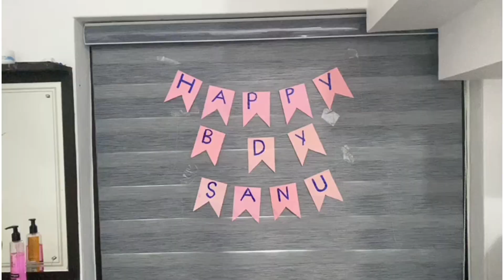sanu's birth day celebration 🎉